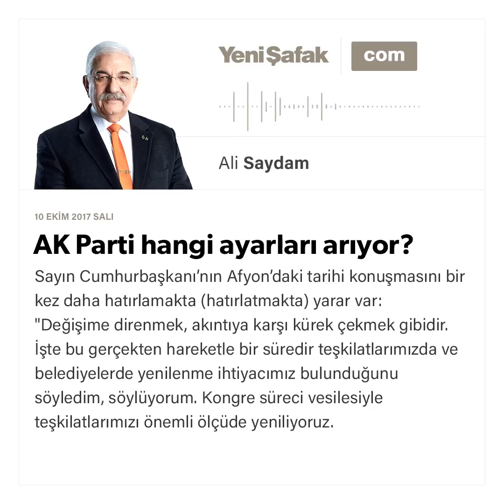AK Parti hangi ayarları arıyor?-Ali Saydam-10.10.2017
Sayın Cumhurbaşkanı'nın Afyon'daki tarihi konuşmasını bir kez daha hatırlamakta (hatırlatmakta) yarar var: “Değişime direnmek, akıntıya karşı kürek çekmek gibidir. İşte bu gerçekten hareketle bir süredir teşkilatlarımızda ve belediyelerde yenilenme ihtiyacımız bulunduğunu söyledim, söylüyorum. Kongre süreci vesilesiyle teşkilatlarımızı önemli ölçüde yeniliyoruz.​